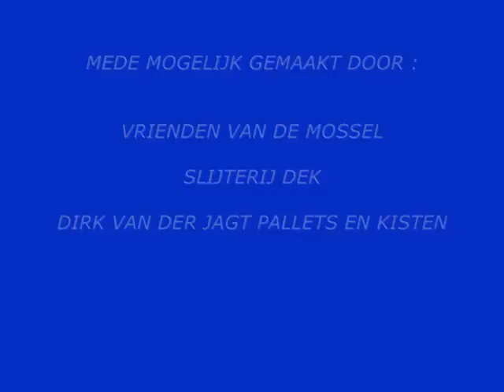Zoutwatertheater uit yerseke met oenoe, mosseldag yerseke 2009